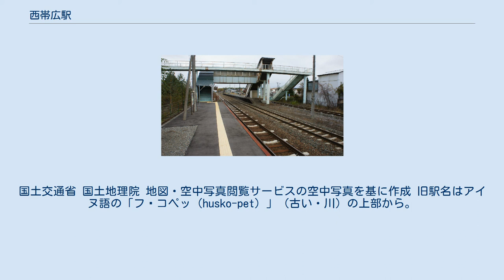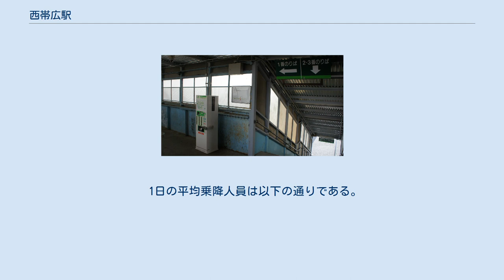西帯広駅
西帯広駅（にしおびひろえき）は、北海道帯広市西23条南1丁目にある北海道旅客鉄道（JR北海道）根室本線の駅である。
 1977年の西帯広駅と周囲約1km×1.5km範囲。
右手方向の（貨）帯広駅からの貨物線は、右端の農協（現JA帯広かわにし）倉庫周辺へ分岐した後、当駅の駅舎前を過ぎて、左端に少し見えている油槽所や、さらに先の日本甜菜製糖芽室製糖所へ向かう。
国土交通省 国土地理院 地図・空中写真閲覧サービスの空中写真を基に作成 旧駅名はアイヌ語の「フㇱコペッ（husko-pet）」（古い・川）の上部から。
現駅名は、帯広の西方にあることから。
 単式と島式のホーム2面3線を有する地上駅である。
駅舎とホームの間に帯広貨物駅と日本甜菜製糖芽室製糖所とを結ぶ帯広市産業開発公社の専用線（管理・運行は十勝鉄道）があった名残で、地上の待合室からホームへは跨線橋を使用しなければならない。
この跨線橋は駅の南北を結ぶ自由通路にもなっている。
 本線は2番線で、交換や追抜きの待避の場合のみ、下りは1番線（場合により3番線）、上りは3番線を使用する。
専用線側にも使われていないホームが残存している。
 帯広駅管理下の無人駅。
跨線橋内に簡易自動券売機が設置されている。
以前は駅前商店（現在閉店）で発売する簡易委託駅だった。
 1日の平均乗降人員は以下の通りである。
 周辺はもともと住宅が多かったが、近年はその範囲も南側に大きく広がり、商業施設も増えてきている。